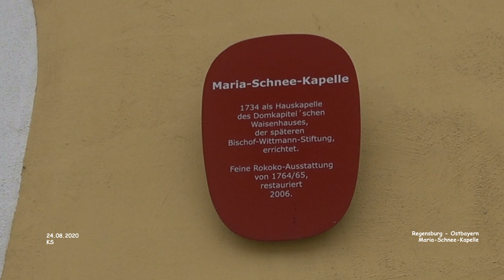Maria-Schnee-Kapelle - Regensburg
Impressionen Ostbayern

Maria-Schnee-Kapelle - Regensburg - Ostbayern